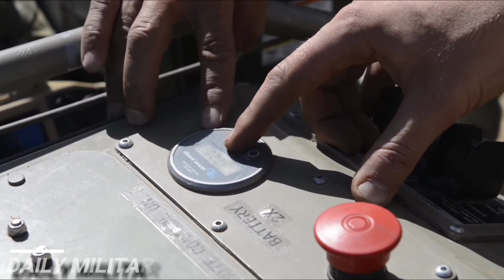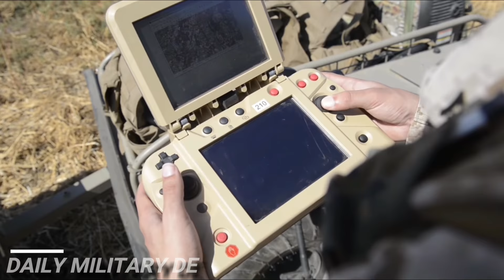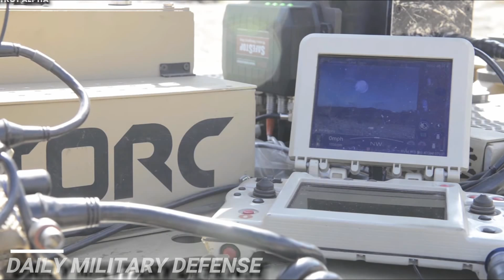Focus! US Marines Test Robots Multi-Utility Tactical Transport (MUTT) an Drone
The US Marines could one day use amphibious tanks and robots with machine guns to storm beaches.
Researchers are quietly testing around 50 weaponised robots at the Navy's Camp Pendleton base in California.
Using high-tech drones and weaponised robots on the front line could help protect the lives of soldiers, the US Navy said.
The futuristic machinery has been undergoing tests for the last two weeks at the Ship-to-Shore Maneuver Exploration and Experimentation Advanced Naval Technology Exercise base at Camp Pendleton.
Tests are trying to work out if the robots can go from Naval ships to shore lines.
Marine officer have also been putting the machines through their paces in a range of realistic military scenarios.